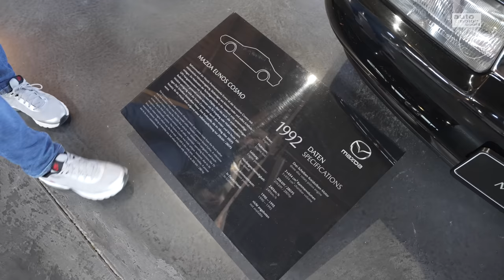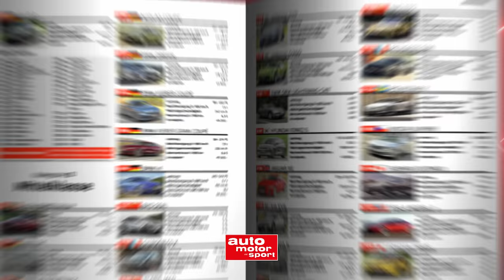Comeback des Wankelmotors - Teil 1! – Bloch erklärt #229 I auto motor und sport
Nach einem Jahrzehnt feiert der Wankelmotor sein Comeback! Das ungewöhnliche Motorkonzept hatte in der Vergangenheit einige Probleme, weshalb die Produktion eingestellt wurde. Wie ein Wankelmotor funktioniert, wo seine Schwachstellen sind und warum er im neuen Mazda MX-30 R-EV wieder eingesetzt wird, erfahrt ihr mit Alexander Bloch.

Kapitel:
00:00 Anmoderation
01:26 Wie funktioniert ein Wankelmotor?
06:50 Probleme des Wankelmotors
10:37 Warum wieder Wankelmotor?
17:00 Teaser Teil 2

Zu empfangen über folgende Pay TV-Plattformen:

Cablecom (Schweiz)
Swisscable-Verband (Schweiz)
Zattoo (Schweiz)
A1 Telekom (Österreich)
Magenta (Österreich)
Swisscom (Schweiz)
1&1 (Deutschland)
Waipu TV
Rakuten TV